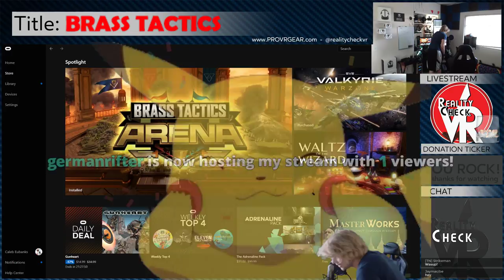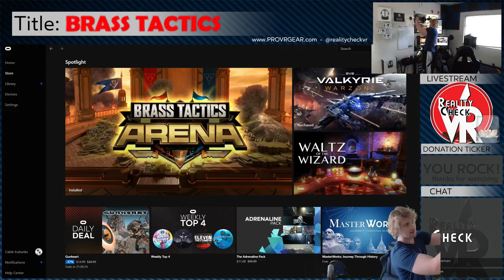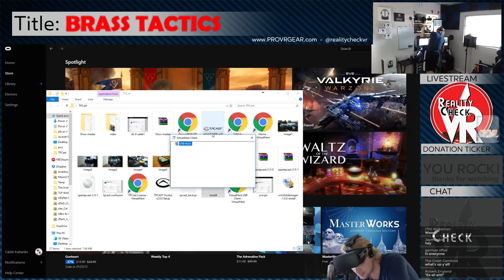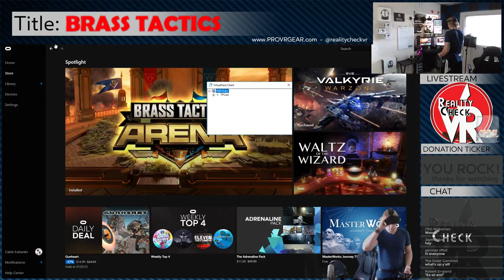✔ Playing Brass Tactics on Oculus w/OpenTPCast (Wireless VR)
Playing Brass Tactics w/OpenTPCast (Wireless VR) Embargo Lifted Early! WOO!

►10' and 15' VR HMD Extension Cables THAT WORK!

Together we can help make someone's Day, Week, Month, or maybe even their YEAR a better one by hooking them up with a quality 3D-Printer that they can enjoy.

Looking for a fun channel that focuses on VR, 3D Printing, Drones, & More!? You've ended up in the right place! Thanks for stopping by!

OCULUS RIFT + TOUCH BUNDLE!!!